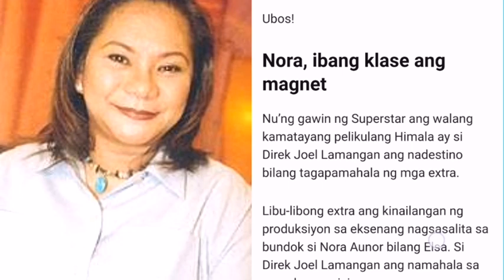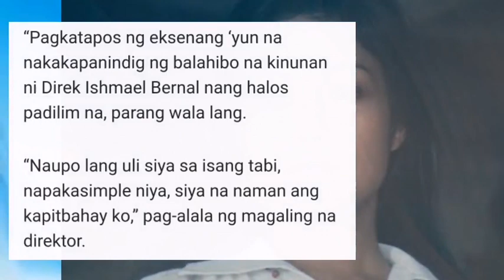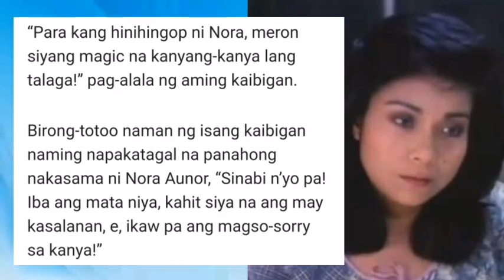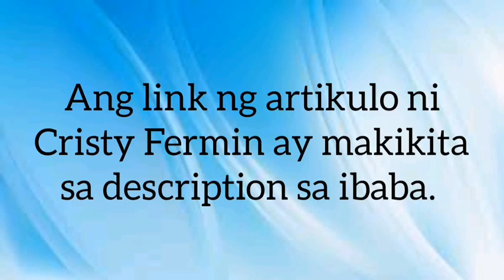KAKAIBA ANG MAGNET NI NORA AUNOR! — CRISTY FERMIN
Parang may Himala at tuluy-tuloy lately ang mga positibong write up ni CristyFermin kay NoraAunor. Kamakailan lang ay tinawag niya itong Dakila. Ngayon ay isang papuri na naman patungkol sa Superstar ang kanyang artikulo na pinamagatan niyang NORA IBANG KLASE ANG MAGNET!